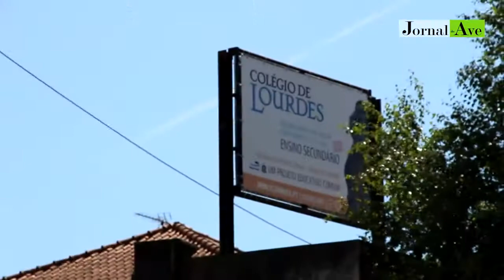10ª edição da Semana do Couto Santa Cristina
O Colégio de Lurdes foi palco para as atividades desportivas